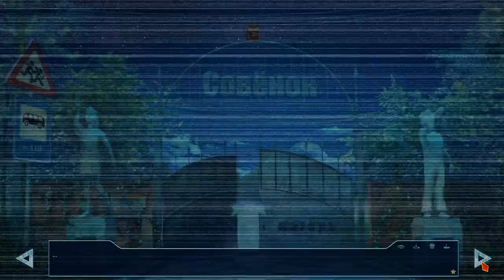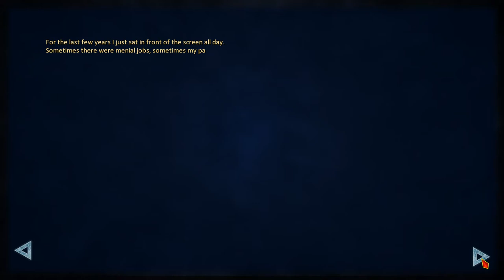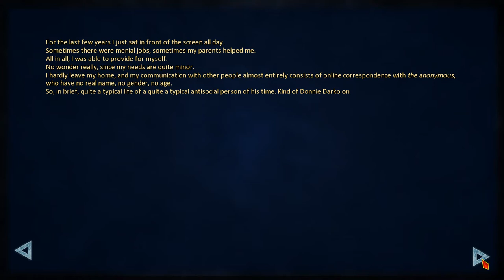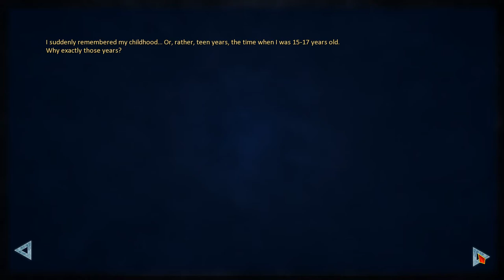Let's Play Everlasting Summer Part 1 (Narrated by Jay Linder)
Part 1 of Everlasting Summer. (Narrated by Jay Linder)